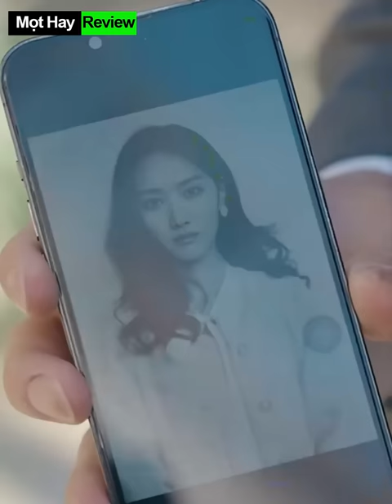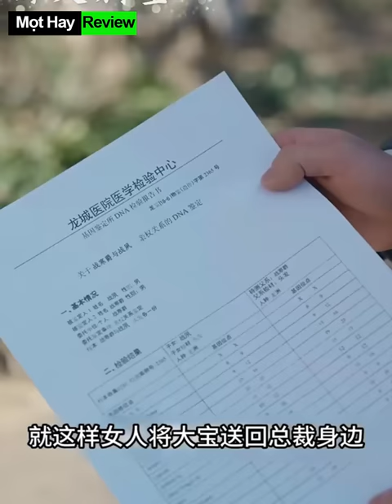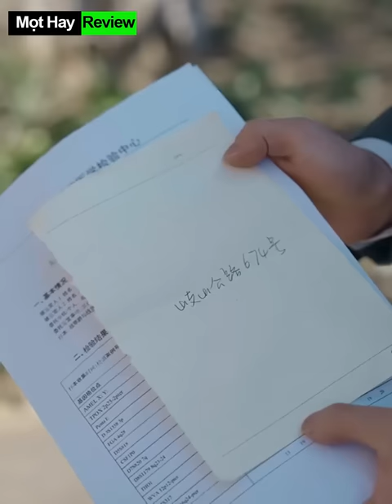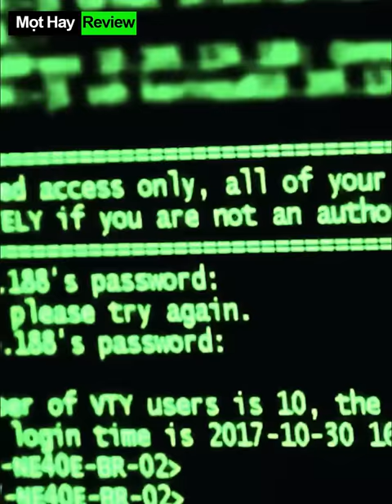Người vợ Tái Sinh sinh 1 lúc 3 đứa con cho Tổng Tài nhưng bị ghét bỏ mà phải chạy trốn suốt 5 năm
Kênh chuyên review phim, tóm tắt những bộ phim trung quốc hay